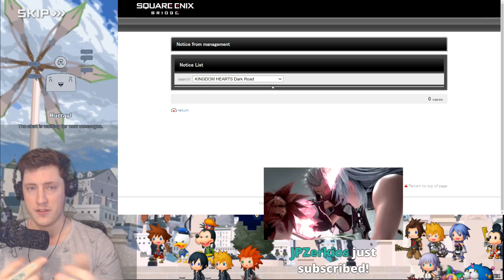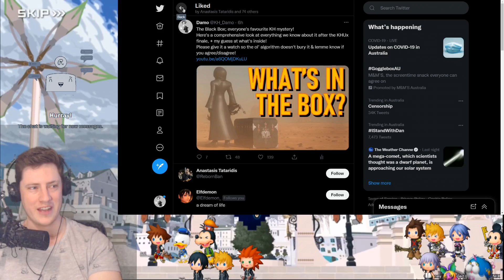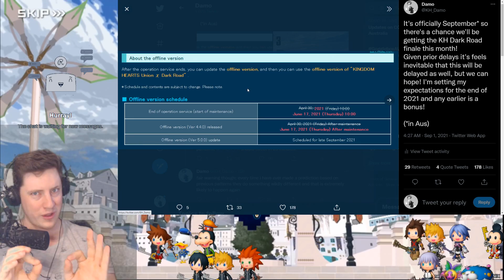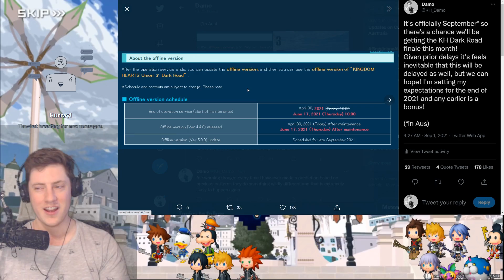Dark Road's Finale Officially Delayed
At least they finally told us huh